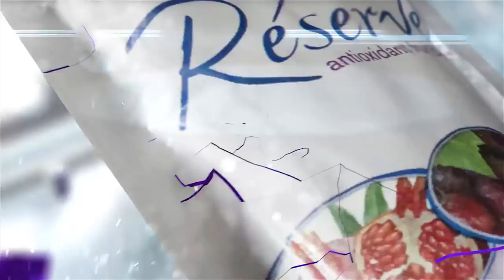Jeunesse Brand Evolution